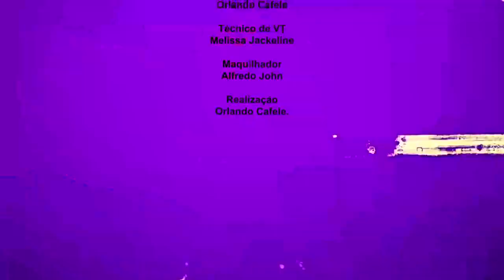Filtro Zero com o cantor Arman Jason. Hoje o programa está com novo tema de conversa.